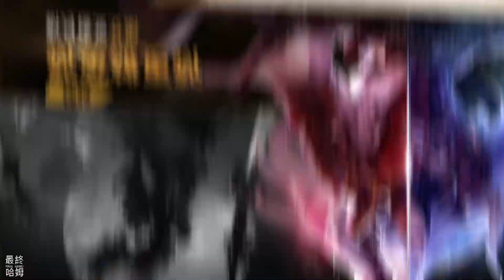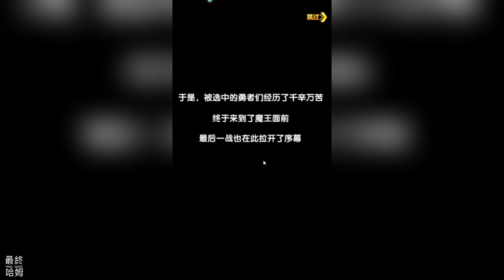《星客志願》 6月1日 開啟測試 惡搞型動漫角色卡牌手遊 萌系美術畫風 | 睡覺掛機都能變強 各種SSR頂級卡牌免費送 VIP12登入就送 輕鬆上手 策略搭配陣容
2024良心福利卡牌手遊，萌系美術畫風.
可玩性：
1.睡覺掛機都能變強
2.各種SSR頂級卡牌免費送，免費搭建整套完美陣容
3.VIP12登錄就送，好玩不氪
4.輕鬆上手，策略搭配陣容，各憑思路
5.釋壓好選擇